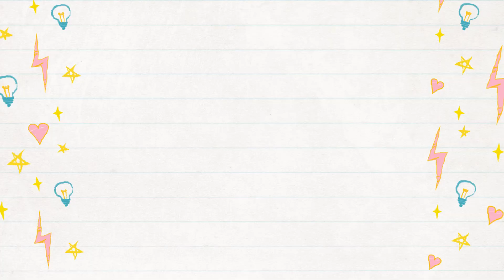Crochet Top l Shell Stitch Part 4 เสื้อโครเชต์ลายเปลือกหอย เชื่อมวงแขน ถักตัวเสื้อ l AnyMimie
สวัสดีค่ะ คลิปนี้เป็นคลิปที่ 4 ของเสื้อโครเชต์ลายเปลือกหอยค่ะ
คลิปนี้เราจะเชื่อมวงแขน และถักตัวเสื้อกันค่ะ

🎬 คลิปที่ 1 ถักชิ้นงานตัวอย่าง และคำนวณจำนวนโซ่เริ่มต้น 👇👇

มือใหม่ถักตามได้ สามารถปรับขนาดเสื้อตัวเล็ก-ใหญ่ หรือเอวลอย-ตัวยาว ได้ตามที่ต้องการเช่นเคยค๊า 🎬☺️😘

ในคลิปใช้ด้ายซัมเมอร์ซอฟ 20 กับโครเชต์ 3/0 ถักลาย V และ 4/0 ถักลายเปลือกหอย
ฝากกด Subscribe ติดตามช่อง AnyMimie ด้วยนะคะ สอบถาม พูดคุย คอมเม้นมาคุยกันได้นะคะ หรือส่งรูป ติดแท็ก ติดต่อกันได้ทุกช่องทางเลยนะคะ